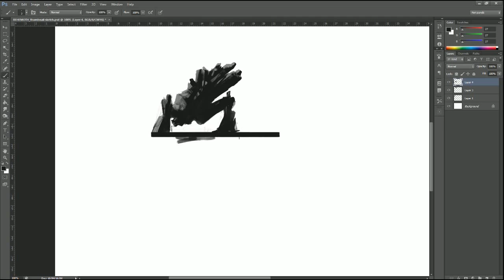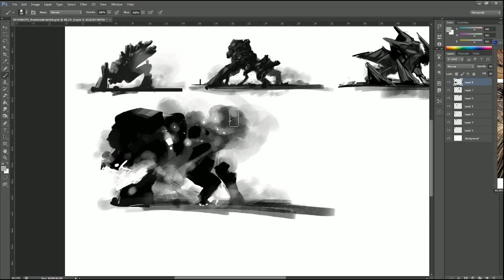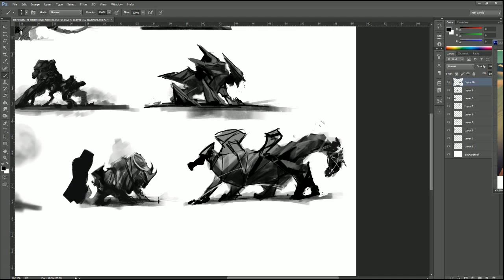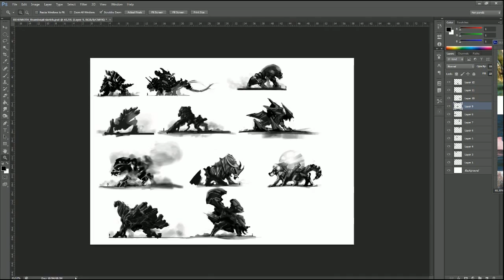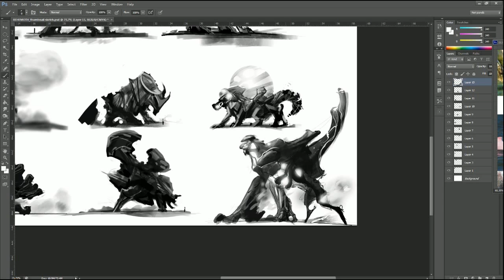KOHO behemoth thumbnail sketches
Thumbnail sketching time laps video (whole process 2 hours)

soundtrack: Feed me - no grip